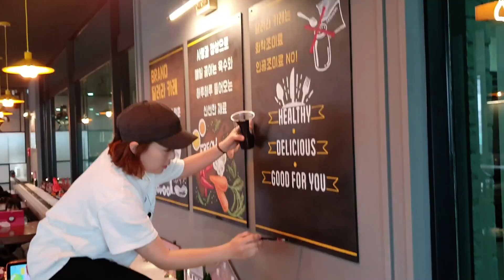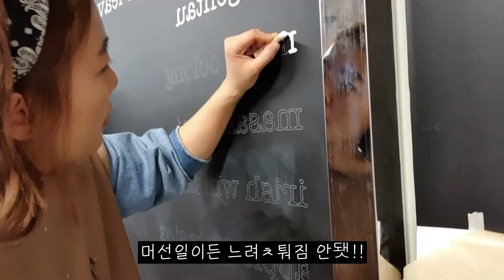오일파스텔로 공방사업10년차 I 코로나위기 I 평생비용 39,000원 곰믹스편집기로만든영상 I 창업하고시은 3040여성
너무도 오랜만에 영상을 올리게된 바쁜니네엄마, 바니엄마입니다^^
2019년부터 열심히 영상을 올렸었는데 유튜브에 너무나 소홀했던점
죄송합니다. 하지만 꾸준히 공방에서 수강생들을 교육하면서
코로나위기를 잘 넘기고있습니다.
이 영상은 제가 앞으로 다시 유튜브와 그림작업에 게을리하지 않겠다는
스스로의 다짐같은 영상이 될듯합니다.
그동안 구독취소안하고 기다려주신 구독자분들 감사해요!!

[초크아트, 분필로 꿈을 그리는 여자 구매페이지]

[사진출처]
캐논 eos블로그 D테일ll서동영